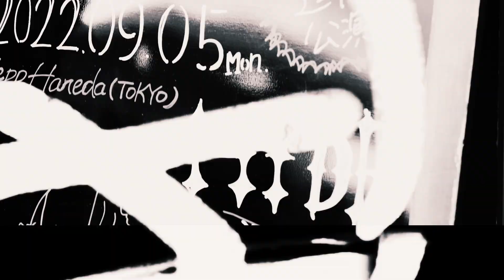HYDE vs ASH DA HERO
"HYDE LIVE 2022 RUMBLE FISH"@ Zepp Haneda 2022/9/5 LIVE DIGEST
ASH DA HEROと対バンしたZepp Haneda公演2日目のライヴダイジェストを公開！